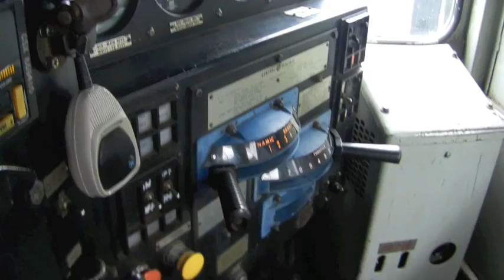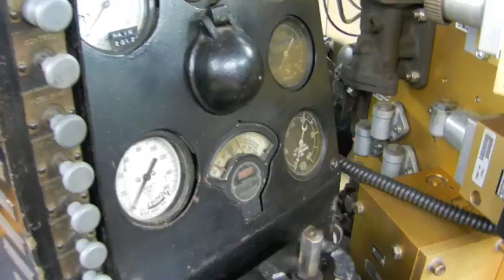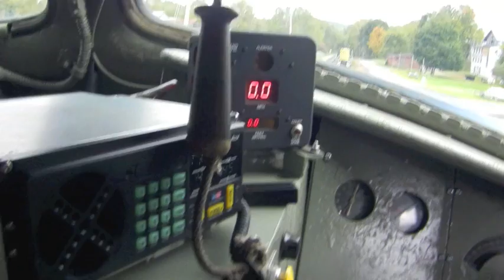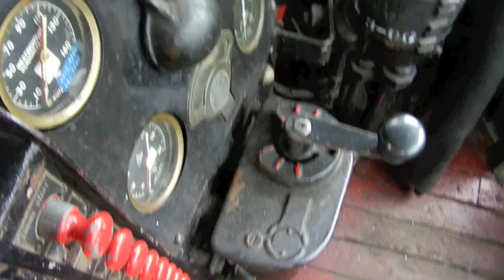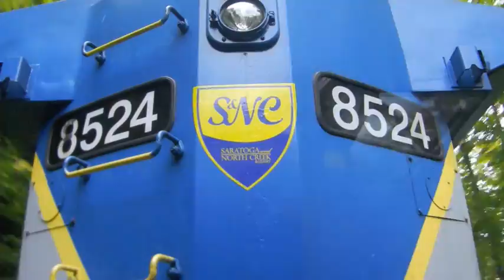Train ride on the Saratoga North Creek Railway with cab tours, and rare locomotives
Went on a ride on the SNC, in New York.  It was amazing, and these cab tours were fabulous too.